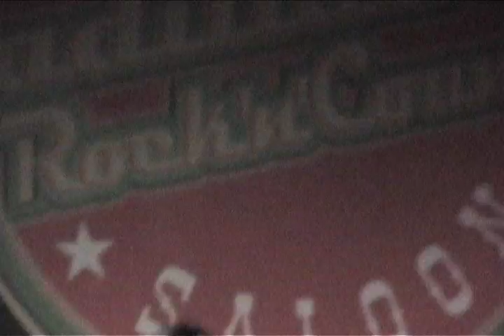BAG OF DONUTS live at CADILLAC'S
New Orleans band Bag of Donuts live at Cadillac's Rock 'n' Country Saloon LaPlace, Louisiana